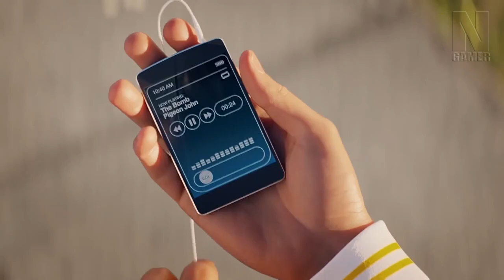Publisher de Saints Row, Dead Island e METRO é COMPRADA e Mais !! - Noberto Gamer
O bom filho a casa torna! =]